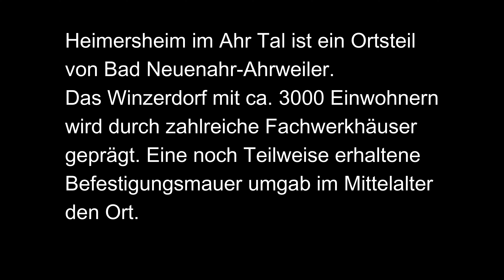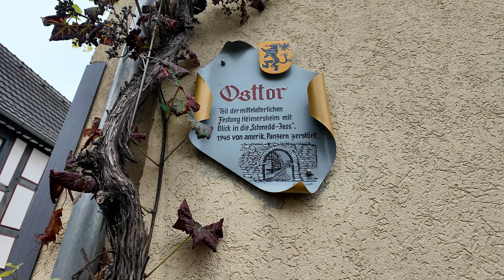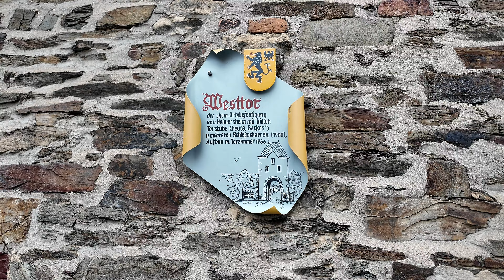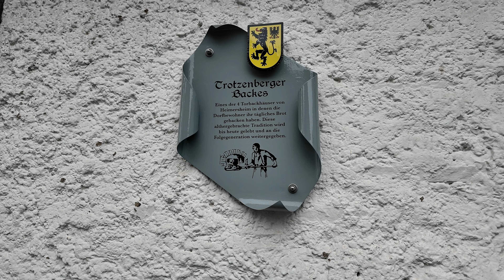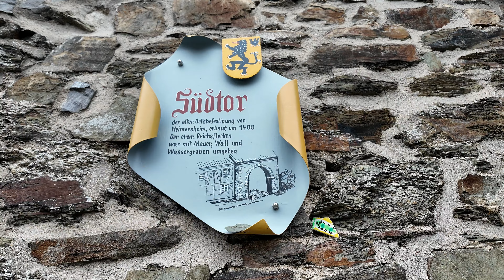Heimersheim im Ahr Tal